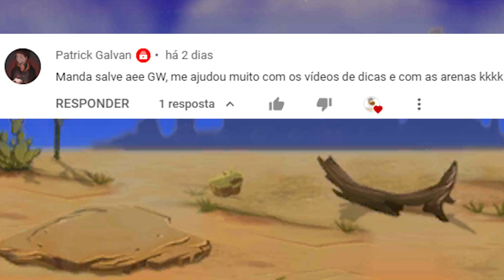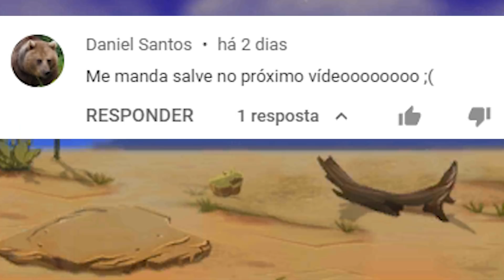PvZ2 ECLISE #01 - O INÍCIO 🙌🙀 MELHOR MOD DE PVZ2 FEITO POR FÃS (Tutorial e Fase 1-1)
Nesse vídeo eu começo a gameplay do mod Eclise na versão Alpha 3, que é para muitos o melhor mod de PvZ2 já feito por fãs. Aqui eu jogo as fases do tutorial, a primeira do Egito Antigo e dou um conferes na loja, no almanaque, no jardim e nos mapas. Vem ver!

👨🏻‍🎓💪🏻👩🏻‍🎓 COLABORADORES DO CANAL:
☑️ Gumball, criador de contéudo p/ o canal ➙ Discord: Gumball_WT# 7170
(O "nome", a "#" e o "número" são juntos).

☑️ Thumbnail por: Gabrilel (Gratidão!).

👉 CAPÍTULOS

00:00 - Abertura
00:06 - Introdução
02:44 - Início do Mod
03:51 - Fase 0-1
06:05 - Fase 0-2
08:50 - Fase 0-3
14:58 - Fase 1-1
19:06 - Conhecendo o Mapa
20:17 - Conhecendo a Loja
25:00 - Conhecendo o Almanaque
25:33 - Conhecendo o Quebra-Vaso
26:33 - Conhecendo o Jardim
26:49 - Conhecendo o Mapa do Egito Antigo
28:42 - Encerramento